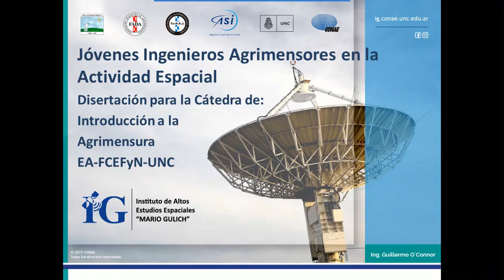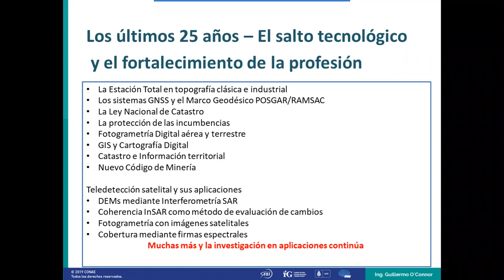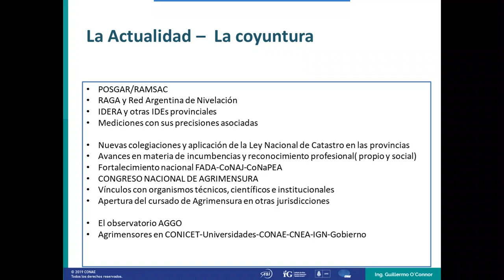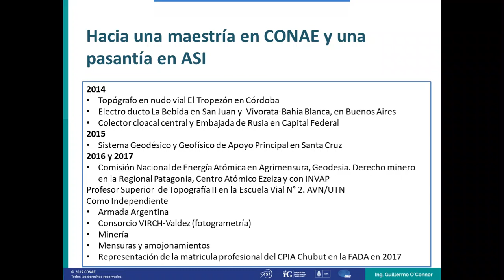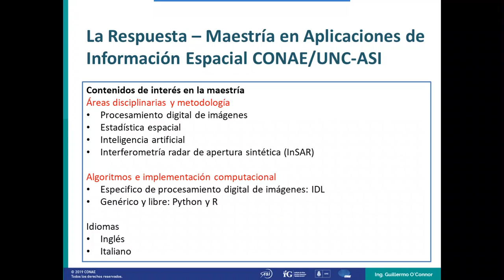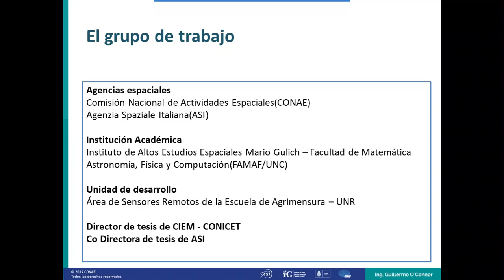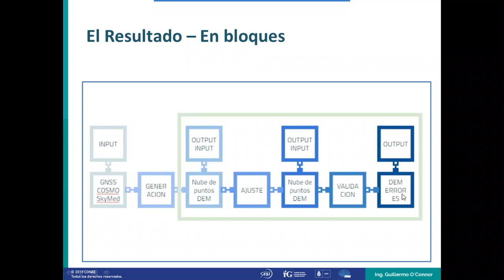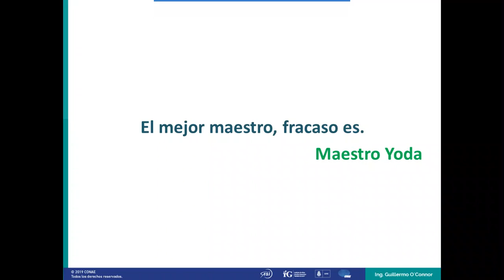Pasantía Agencia Espacial Italiana MAIE Gulich CONAE UNC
Jóvenes Ingenieros Agrimensores en la Actividad Espacial
Cátedra de Introducción a la Agrimensura
Facultad de Ciencias Exactas, Físicas y Naturales
Universidad Nacional de Córdoba.
Disertante invitado: Ing. Agrim. Guillermo O´Connor